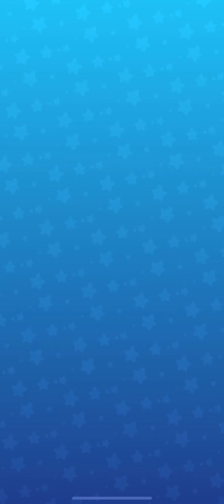Plant vs. Zombie 3 - Walkthrough #14 | PvZ3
Protect your town (and brains) from Dr. Zomboss’ latest plot in Plants vs. Zombies™ 3! This new title from PopCap Games brings even more action, more strategy, and way more tacos – with the same tower-defense-style gameplay you know and love from other PvZ™ titles. Collect a team of freshly picked plants, defend your town from zombie attacks, puzzle your way through tricky boss challenges, and connect with others online to show off your lawn-inspiring skills.